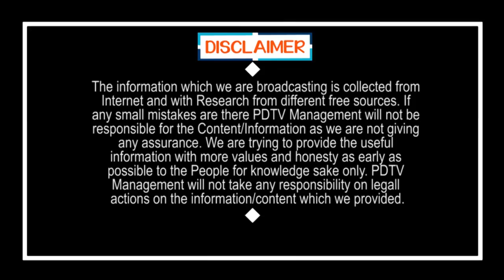Vizag TDP Leader Joined in YSRCP | Ganta Srinivas Rao | Ys Jagan | వైసీపీలోకి గంటా ! | PDTV News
వైసీపీలోకి గంటా !